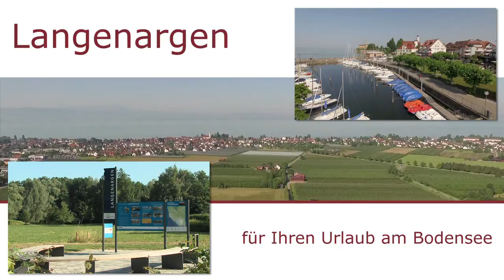Hotel Seeperle in Langenargen am Bodensee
Hotel Seeperle in Langenargen am schönen Bodensee.Produziert von der seh-media Filmproduktion für